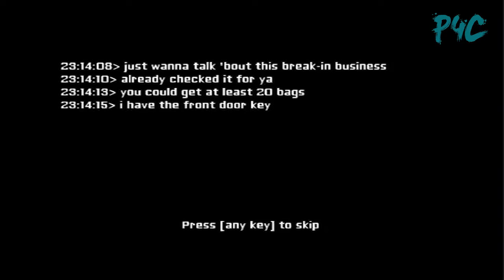Eyes the Horror Game | FLOATY HEAD BITCH!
Jack here! Last night (on my own in a dark flat) I played Eyes the Horror Game! Never usually play this kinda stuff cause it scares the CRAP out of me but found it online and thought I would.
Let me know if you like the vid and I will make more horror game vids.